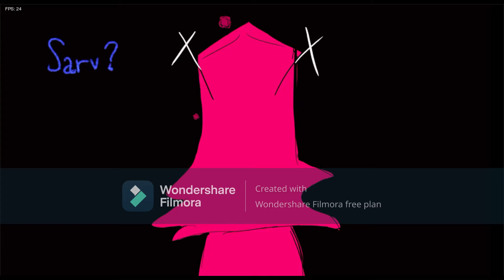This mod is a masterpiece! - FNF Date Night Masses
Today, i'm playing the Date Night Masses mod and wow, everything is just stunning!